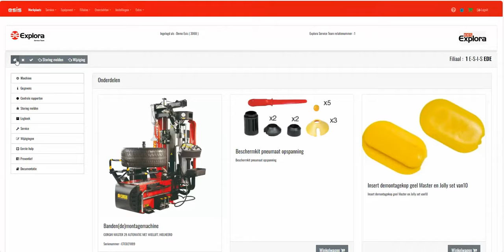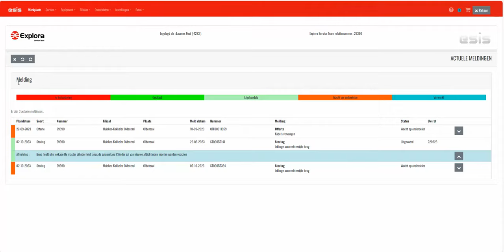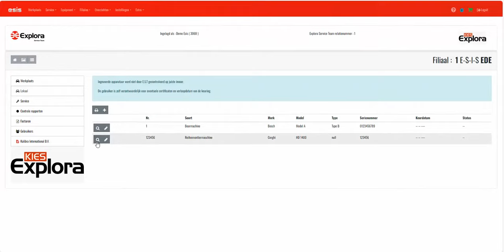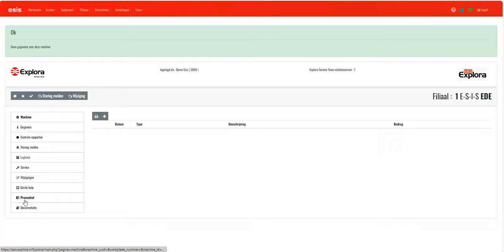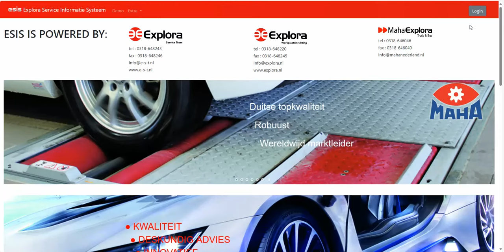Explora Werkplaatsinrichting homemade tool ESIS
24/7 online toegang tot uw werkplaats